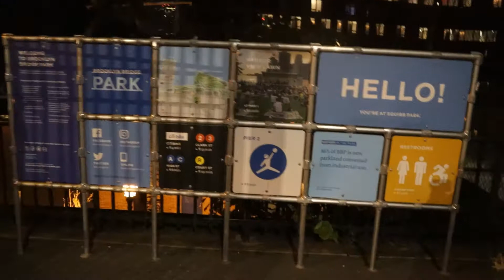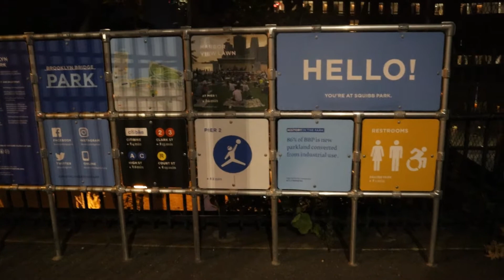Evening Walking NYC DUMBO & Brooklyn Bridge Park | EzBz Life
Comment 👆 us , let us know how we doing

আপনারা যারা আমার কোনও রেসিপি ফলো করে ছবি শেয়ার করতে চান তারা ফেইসবুকে আমার গ্রুপে জয়েন করতে পারেন।
পরিচ্ছন্ন এই গ্রুপটিতে আপনারা অনেক হেল্পফুল ইনফো আর টিপস্ ও পাবেন।